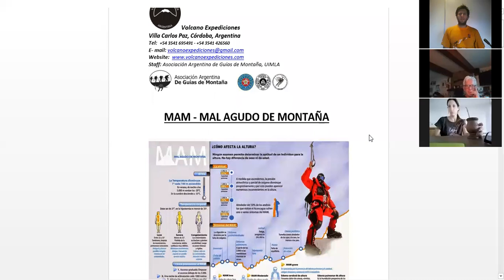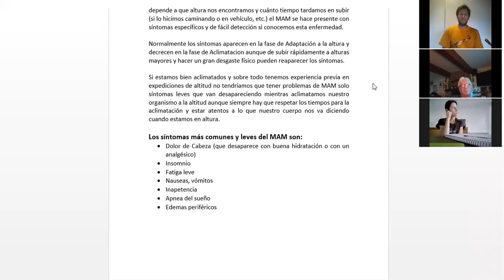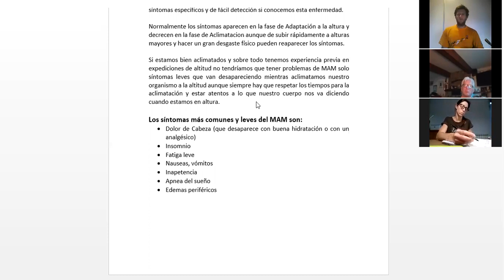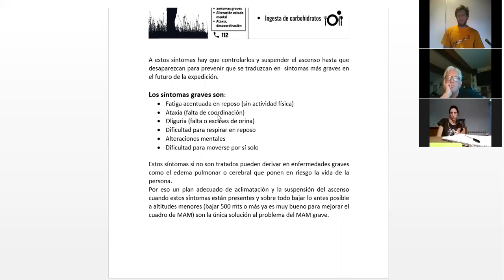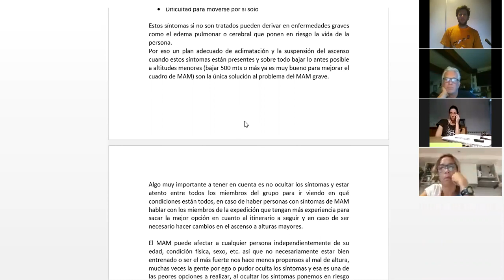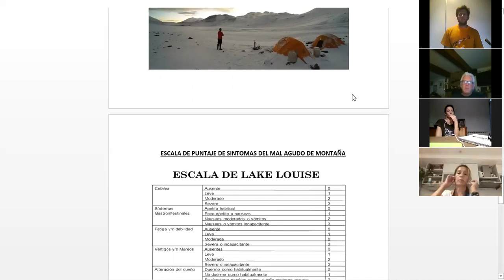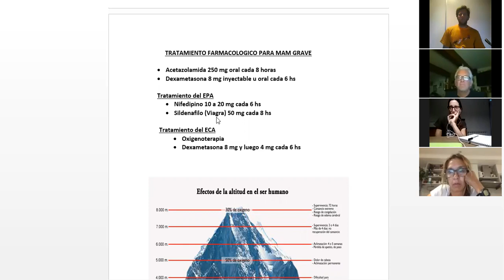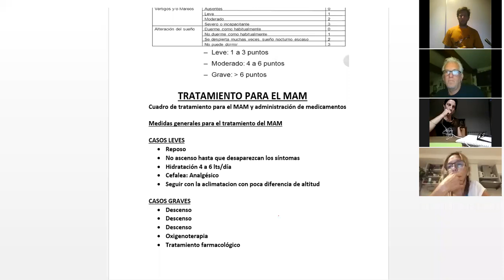CURSO-TALLER MONTAÑISMO DE ALTITUD - MAL AGUDO DE MONTAÑA